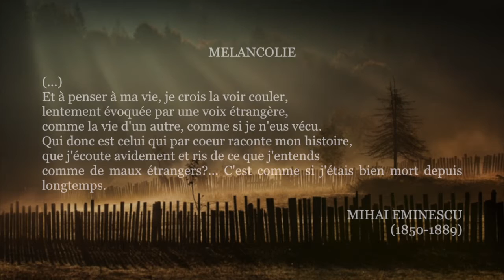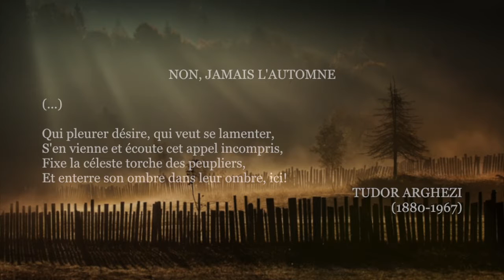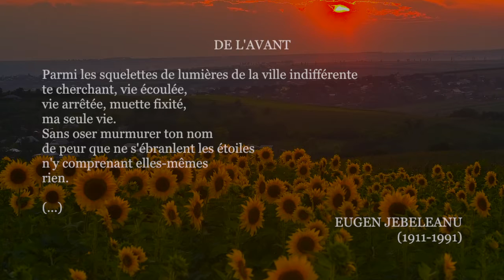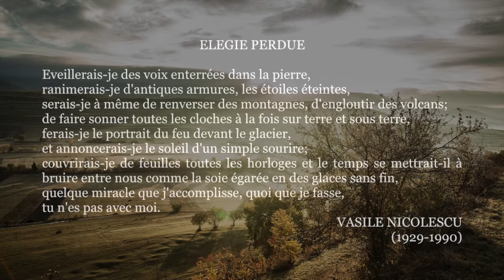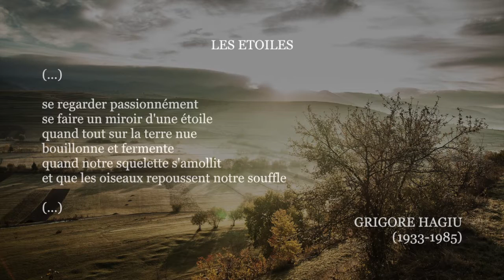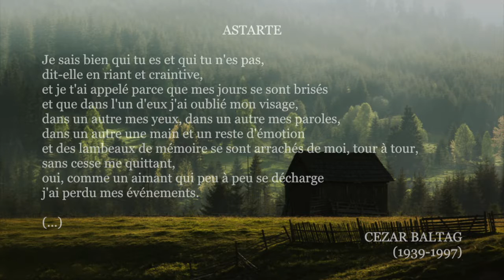DITES-MOI QUI NOUS FÛMES | Introduction à la poésie roumaine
0:00 - Poème populaire
0:21 - Mihai Eminescu
0:42 - Alexandru Macendoski
0:53 - Tudor Arghezi
1:07 - Ion Minulescu
1:51 - Lucian Blaga
2:08 - Ion Vinea
2:35 - Eugen Jebeleanu
2:50 - Vasile Nicolescu
3:24 - Mircea Ivănescu
4:01 - Grigore Hagiu
4:12 - Marin Sorescu
4:42 - Cezar Baltag
5:08 - Adrian Păunescu